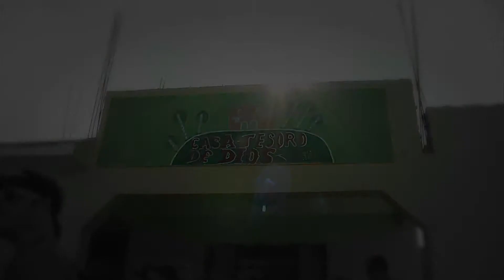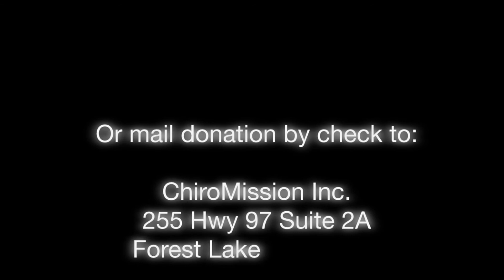ChiroMission | Fundraiser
For almost 11 years now, ChiroMission has been serving Humanity for the greater good. We honor you for making a decision to step outside of your comfort zone for the sake of others. Our purpose is to provide an experience that awakens internal feelings of Generosity, Appreciation and Gratitude so something wonderful can happen. We look forward to the changes that will take place as a result of your decision to Give Back.